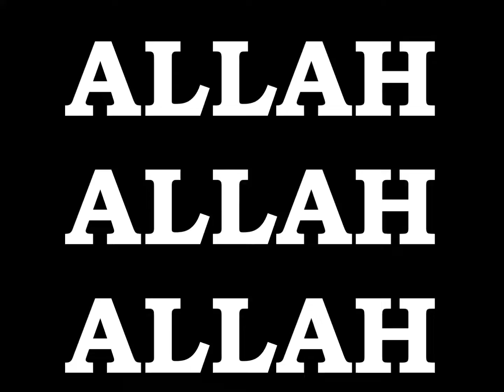EMPEROR KING KODEH JOBE CAR BLACK OR WHITE ALLAH 57